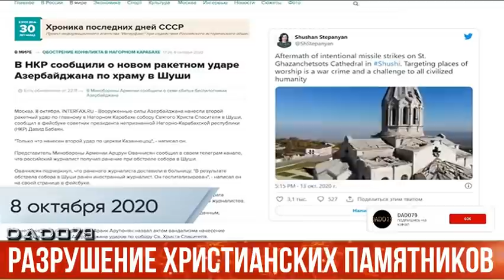Разрушение христианских памятников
В новом ролике мы разоблачаем один из самых известных и резонансных фейков Второй Карабахской войны, распространённых армянскими пропагандистами — обвинения, будто бы Азербайджан 8 октября 2020 года обстрелял собор Христа Всеспасителя в Шуше